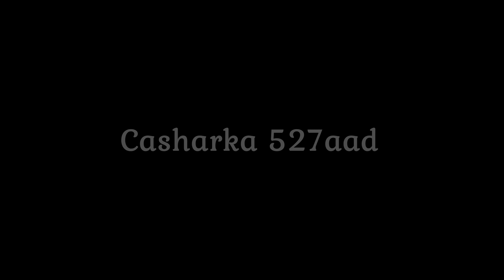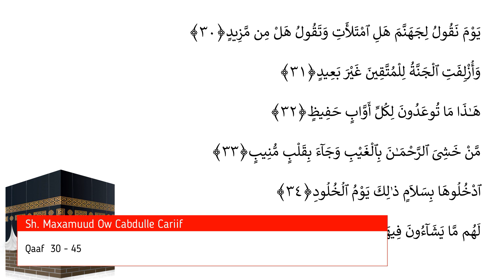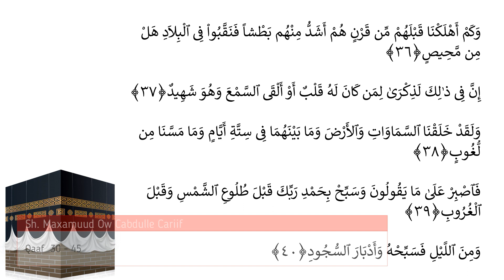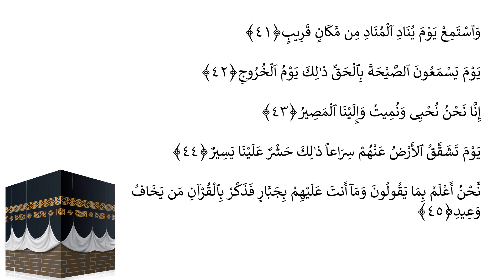Casharka 527aad | Qaaf 30 - 45 | Tafsiirka Quraanka | Sh.Maxamuud Ow Cabdulle Cariif